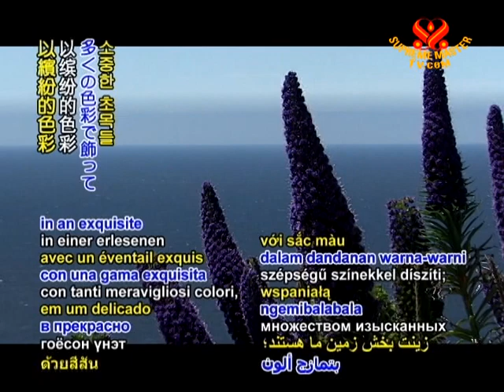INTRO - Our beautiful world - 4 Oct 2011